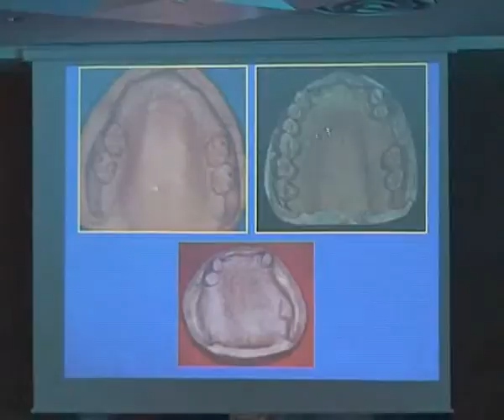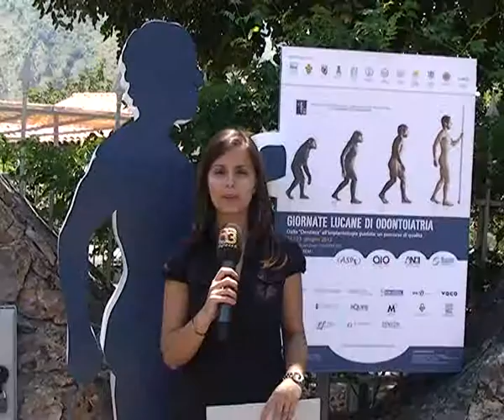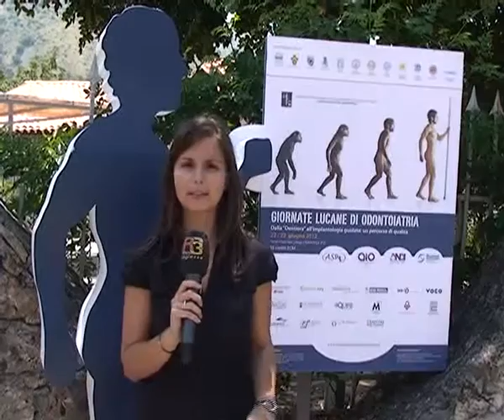Gironate odontoiatriche, al via 18esima edizione